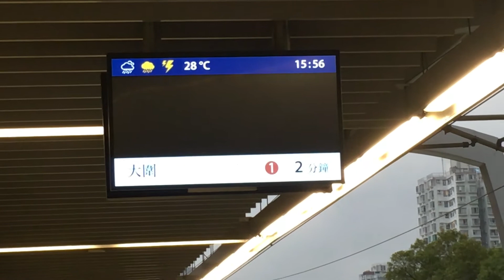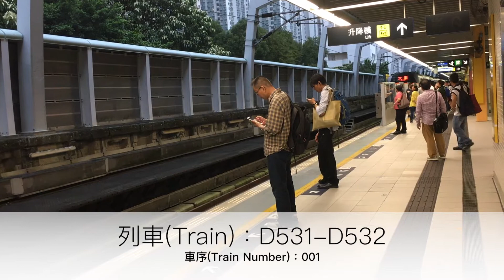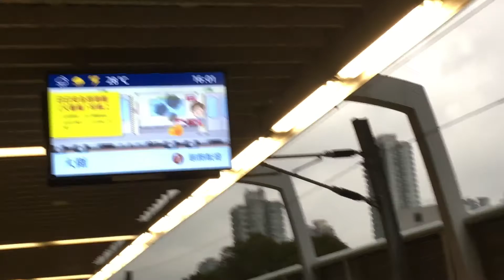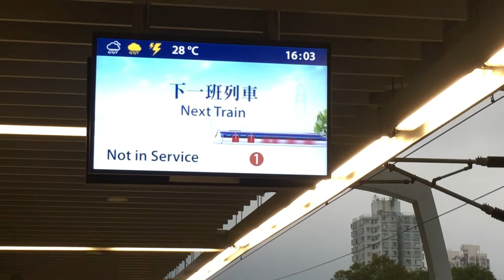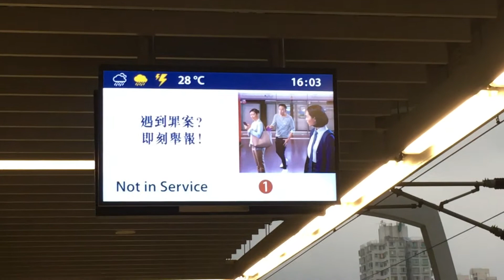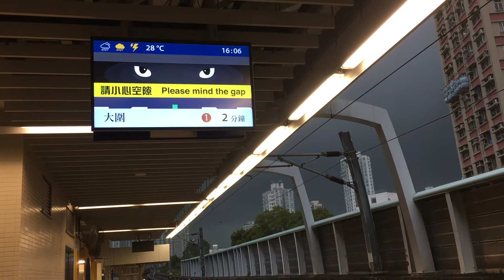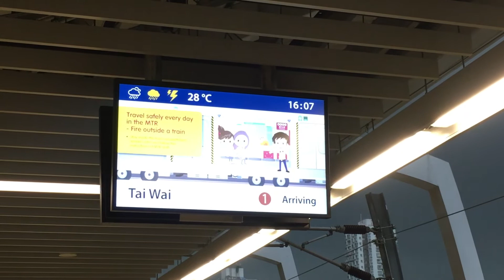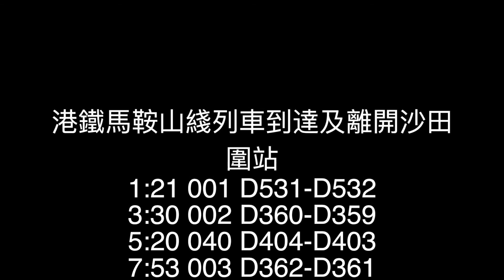港鐵馬鞍山綫列車到達及離開第一城站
MTR Ma On Shan Line Train At City One Station
1:21 001 D531-D532
3:30 002 D360-D359
5:20 040 D404-D403
7:53 003 D362-D361